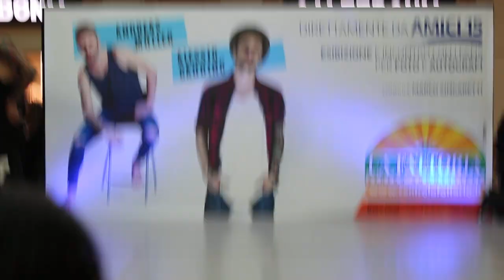Alessio Gaudino & Andreas Müller - Rovigo - 04/09/2016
Ecco un piccolo assaggio della coreografia di Ale e Andreas.
Presto ci sarà il video completo e noi non vediamo l'ora!